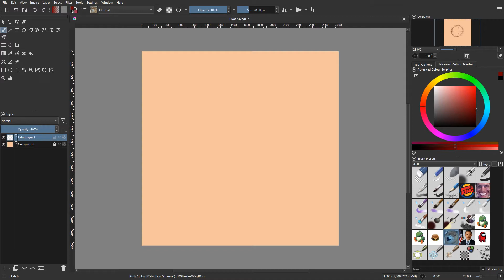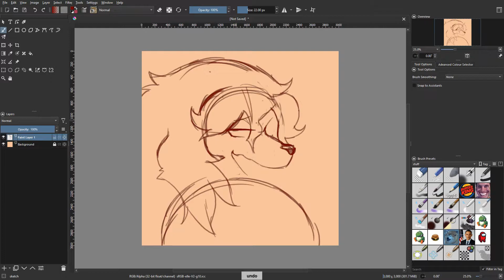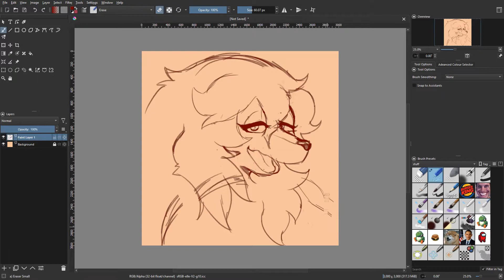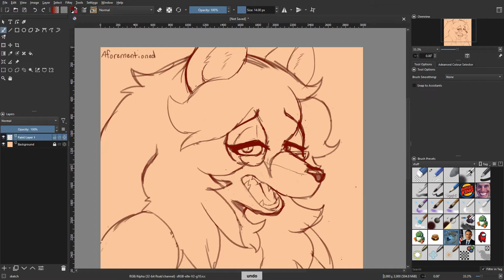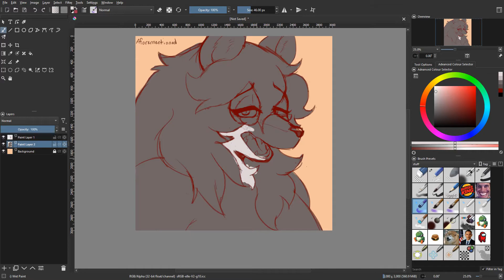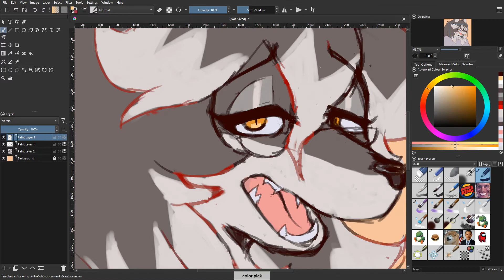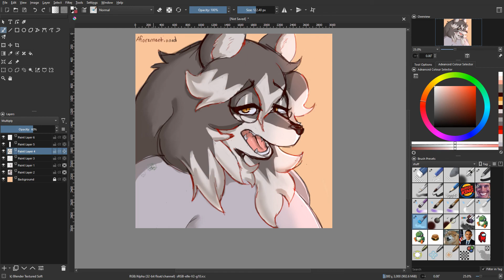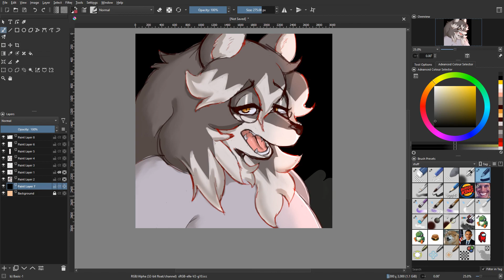Afformentioed - Speedpaint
Mostly just testing out for speedpaints in the future, this isnt even finished smh

Full is on my insta